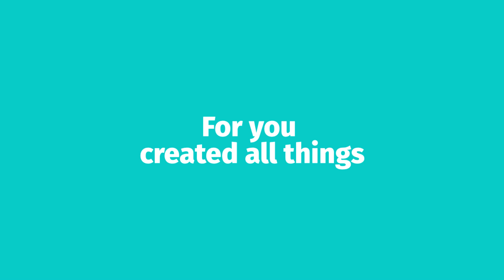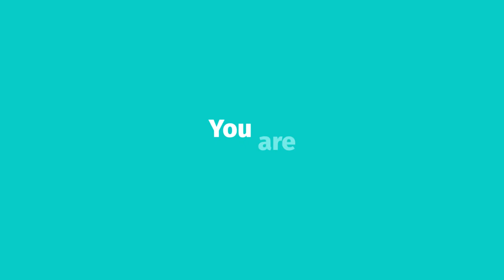Revelation 4:11 Song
Lyric video for the Revelation 4:11 Song

Words straight from the Bible (NIV 2011)
Music written and recorded by Aaron Scott